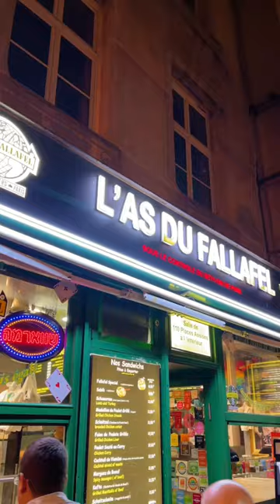The best neighborhood to stay in Paris! Tour of Le Marais